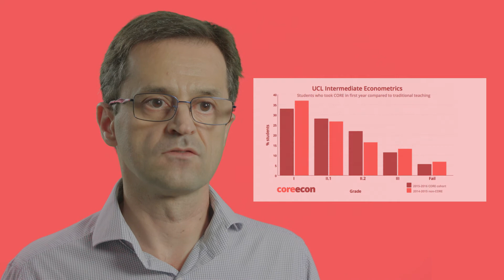CORE Student Grades: The results are in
In this video, CORE author Antonio Cabrales discusses the positive effects The Economy has had on student grades at University College London. OUP has partnered with the international collaborative project of CORE researchers and teachers to bring students a book and learning system that complements and enhances CORE's open-access online e-book.